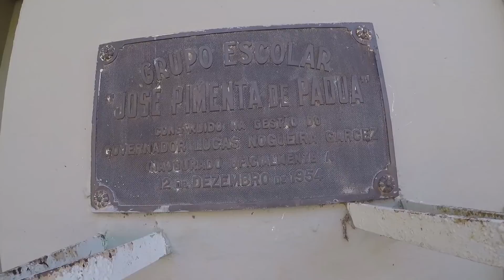MACUCOS, SP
Salve família Macuco!
Está e minha terra natal, que filmei para vocês conhecerem.
Um lugar sossegado e tranquilo, onde tem uns bares para se descontrair e conversar com muita alegria para tomar umas no final de semana.
Filmei a Escola, Cartório onde nossa amiga Marlene Paz trabalha por lá, Igreja Santa Terezinha, antigo Correios e também Central Telefônica que ia ver com a Dona Nair Braga, filmei o Barracão antigo onde era o Cinema e Farmácia também, Campo de Futebol onde o Mané Guilherme cuidava dos uniformes do jogadores de Macucos.
Peço desculpas por não ter filmado a Fazenda Coqueiro, antiga Tatu Marchesan, mas tomara que curtem e compartilhem um grande abraço á todos.